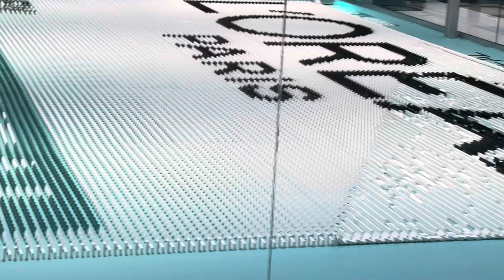Guinness world record live in London @Hevesh5 @westfieldlondon with domino champions